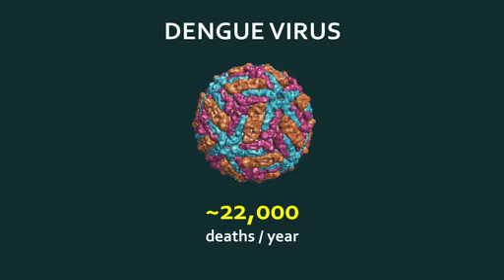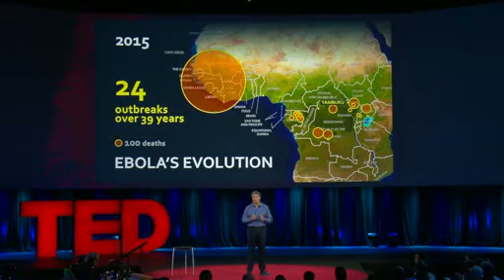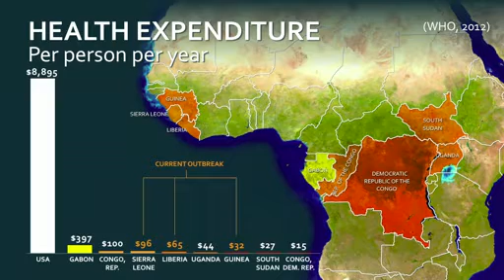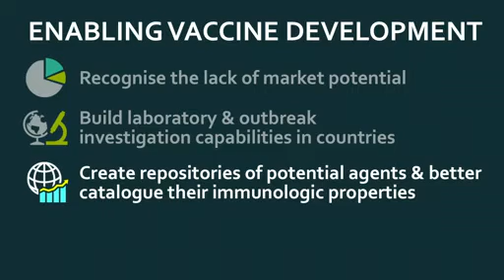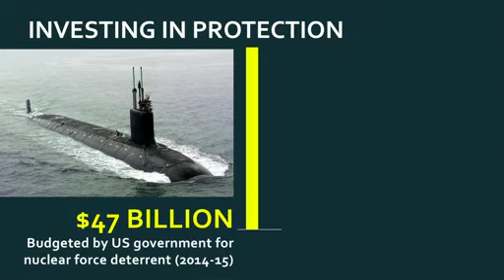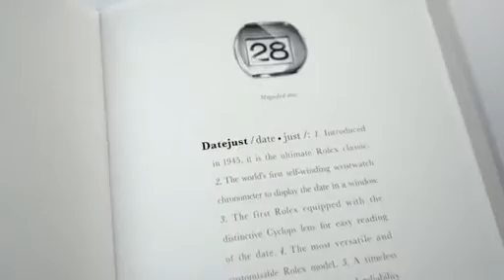Seth Berkley The troubling reason why vaccines are made to late if they're made at all